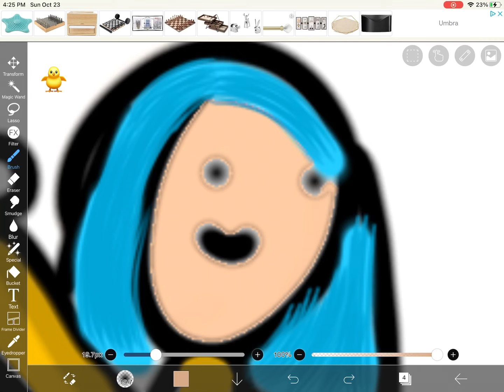My drawing! Pls don’t hate!